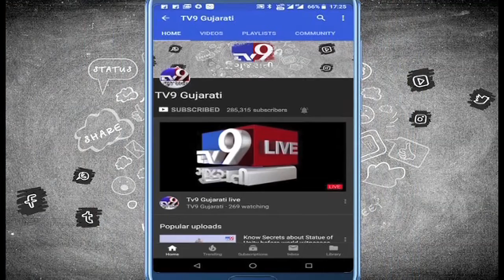Serial 'Tantra' all set to haunt it's viewers with an upcoming twist- Tv9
Serial 'Tantra' all set to haunt it's viewers with an upcoming twist